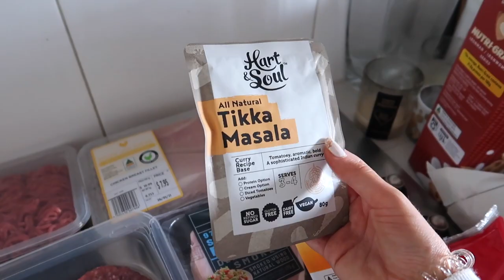Meal Prep With Me + Grocery Haul | Healthy Recipe Ideas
Meal prep with me as I show you how I get organised for the week ahead!

AGE - 27
LOCATION - Melbourne
EDITING - iMovie09
CAMERA - Canon 700D or Canon G7x for Vlogs